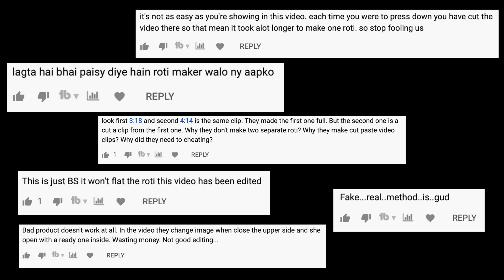Roti maker fake hai? - Humne video edit kyun ki? - Roti banane ki machine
A complete uncut video of the roti maker machine. Roti banane ki machine istemaal karney k tarika. Chapati maker. Prestige roti maker demo. Roti maker PRM 4.0.

-Humaira's Kitchen